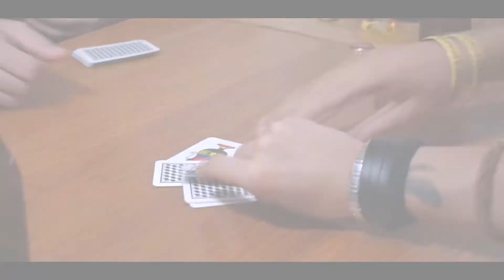07. Eko aka GreenArrow - Everest feat. Topik, Karbon (prod. SoDdY) || Anioły vs Demony LP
Everest – najwyższy szczyt na ziemi. Każdy dąży do spełnienia swoich marzeń, o zdobyciu swojego szczytu i właśnie o tym opowiada kawałek. Wciąż jesteśmy na szlaku w kierunku szczytu, jedni dopiero zaczynają tę drogę; inni natomiast są już o krok od szczytu jednak każdy do niego dąży. Na kawałku gościnnie można usłyszeć Topik’a – rapera ze Sławy oraz Karbona – radomskiego rapera. Bujający bit wyprodukował SoDdY.

Info o płycie:
Anioły vs Demony to trzecia solowa płytka od Eko aka GreenArrow po "LOST" oraz "Mezalians Mixtape". Projekt zawiera 15 numerów różniących się tematycznie i brzmieniowo, jednak tworzących jedną całość. Motyw płyty to walka dobra ze złem, walka dobrych momentów w życiu pełnych euforii z gorszymi momentami, w których popadamy w depresyjne myśli. Pod względem lirycznym mamy teksty pełne porównań oraz przenośni, poruszających problemy jakie towarzyszą młodym ludziom na początku dorosłego życia. Jest mowa o wspomnieniach, traconych szansach, żalu że tak szybko się dorosło, problemach z kobietami, ale także o pozytywnym spojrzeniu w przyszłość. Gościnnie na płycie pojawiają się: BJ, Kiu Fiu, Orzech, Ajmi, Topik oraz Karbon. Od strony muzycznej płyta jest w całości na producenckich bitach. Można usłyszeć sporo samplowanych dźwięków w stylu Noon'a, ale tak że trochę nowocześniejszych brzmień. Za bity odpowiedzialni są tacy producenci jak: 4Stringz, SantiS, SoDdY, Samuray Beatz, Szabla oraz BJ. Wszystkie kawałki zrealizowane zostały w Studio Dialog. Za mix oraz master odpowiedzialna jest KaWu.

Tekst/Rap: Eko aka GreenArrow, Topik, Karbon
Bit: SoDdY
Mix/Mastering: Kawu
Grafika: BJ
Video Mash-Up: Eko aka GreenArrow